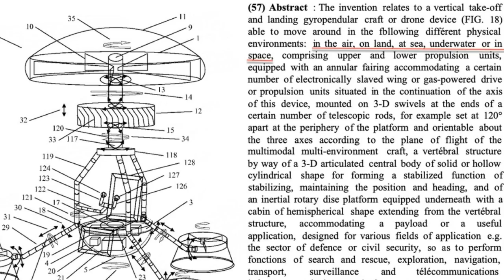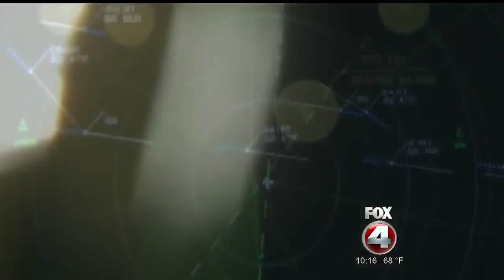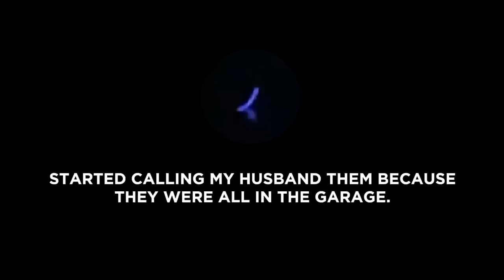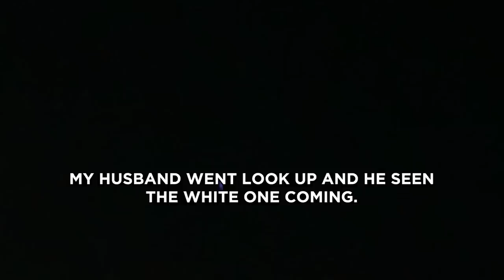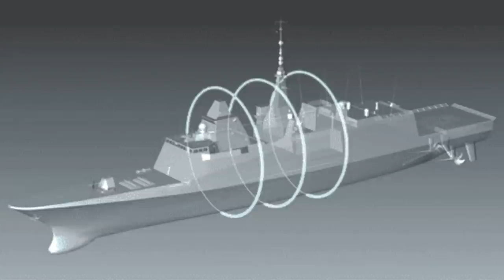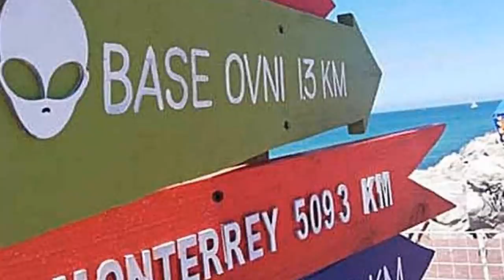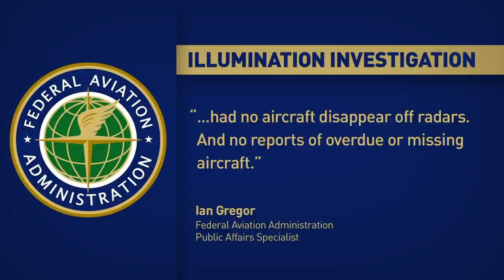The USO Phenomenon Exposed! Free Documentary 2021 You Wanna Watch This!